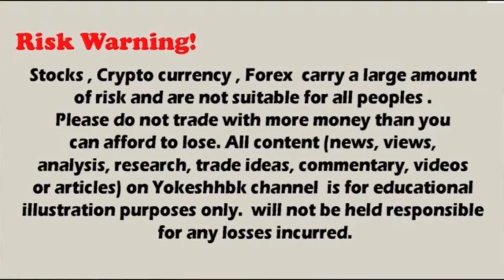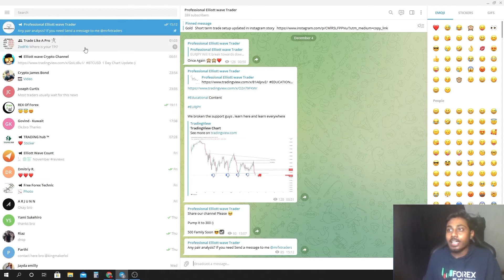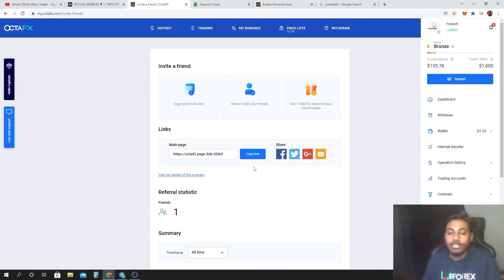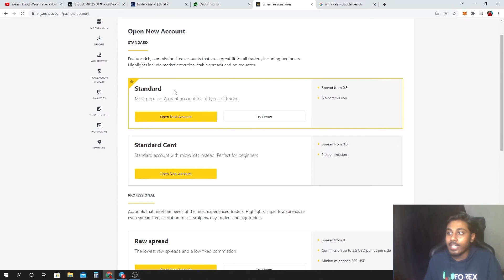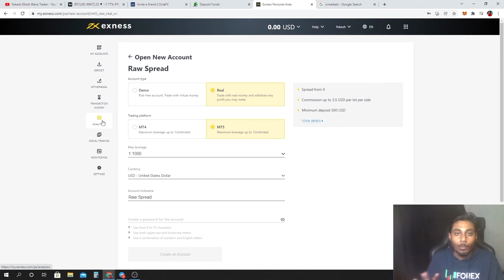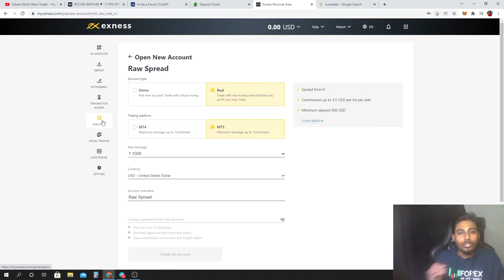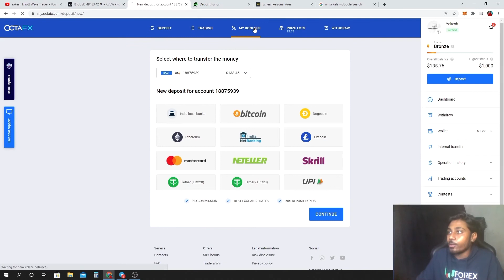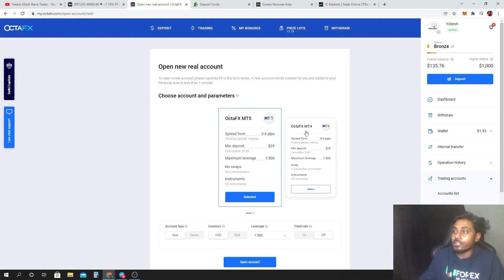Forex Best Brokers In Tamil